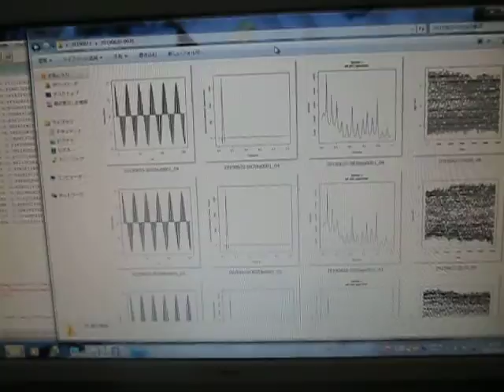‹超音波システム研究所独自の超音波伝搬状態の測定・解析・評価›